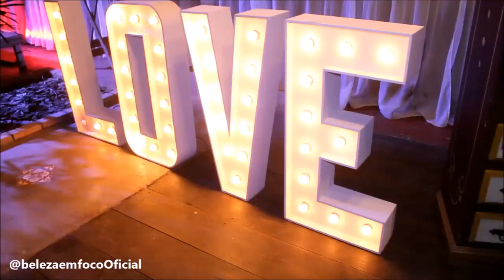Encontro de Blogueiras de Belo Horizonte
Influmeteup